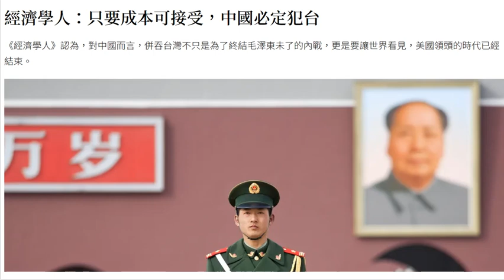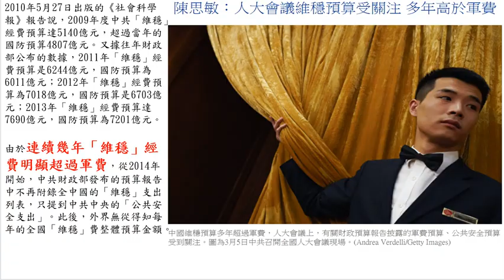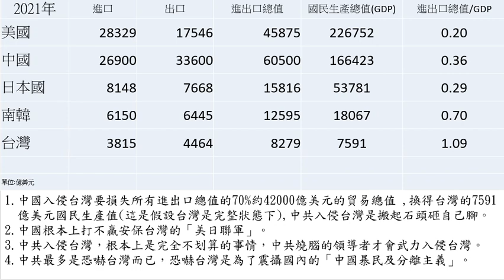中共入侵台灣的成本代價